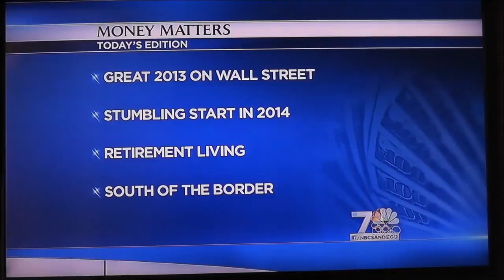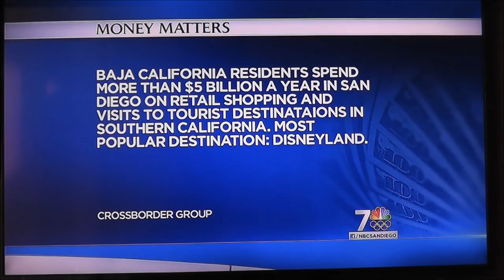Baja Real Estate NBC Money Matters Larry French 020814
Baja Real Estate is the topic when Larry French Joins George Chamberlain to talk about the great retirement & investment opportunities in Baja. Larry brings George Haligowski, well know San Diego Finacial Industry Entreprenuer, to discuss the investment he made in the area. this is Larrys second time on NBC's money matters and the fourth time he has appeared on one of George Chamberlains Finacial shows.